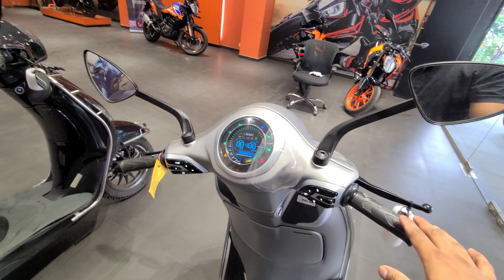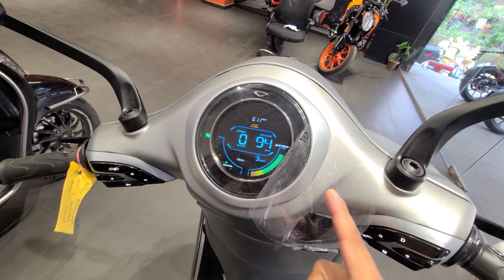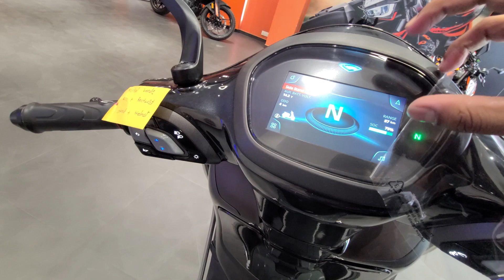Bajaj Chetak 2024 Electric Scooter Premium VS Urban Full Comparison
Lets check out 2024 Chetak
Special Thanks To -  Bajaj Chetak Kamptee Road
Address - Kamptee Rd, near LIC Square, Tent Line,
Mohan Nagar, Nagpur, Maharashtra 440001